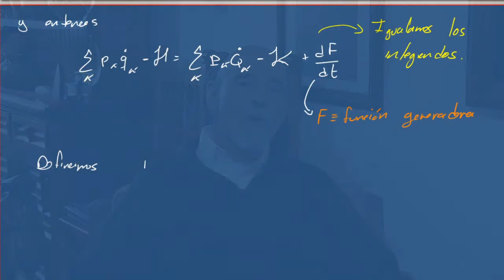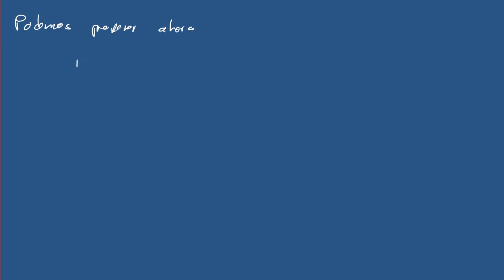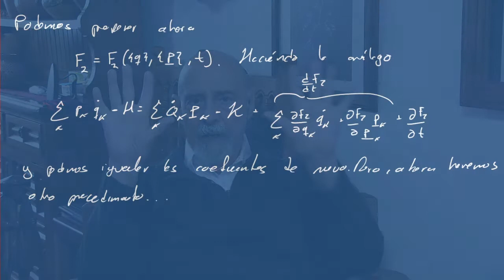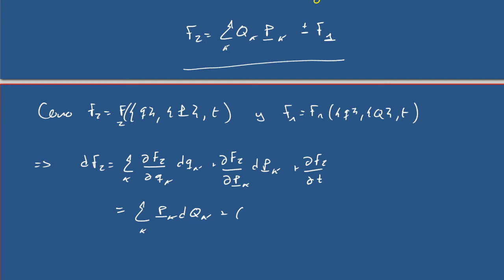Transformaciones canónicas: Función generadora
00:00 Introducción
00:45 Transformaciones canónicas: Automorfismos que preservan las ecuaciones de Hamilton
03:00 La acción y su transformación canónica son iguales
09:30 La función generadora F
11:00   Clase F_1
13:40     Condiciones diferenciables sobre F=F_1
18:20     Ejemplo F_1 sin dependencia temporal
26:30     Ejemplo F_2 con dependencia temporal
29:50     Preservación de las ecuaciones de Hamilton
32:20   Clase F_2
34:40     F_2: Transformación de Legendre de F_1
37:00     Condiciones diferenciales sobre F=F_2
42:00     Ejemplo F_2 sin dependencia temporal
45:00     F_2: Un grupo
47:20 Tarea

Mecánica Analítica

Semestre: 2021-1

Prof.: Dr. Fermín Viniegras
Prof.: Jonathan Urrutia
Ayud.: Samuel Rodríguez
Ayud.: Diego Acosta